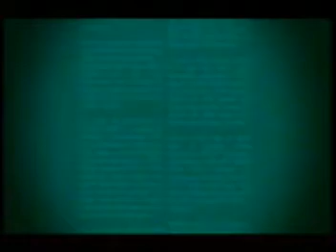TN Interativo discute lei que proíbe transporte de bebida alcóolica na cabine de veículos